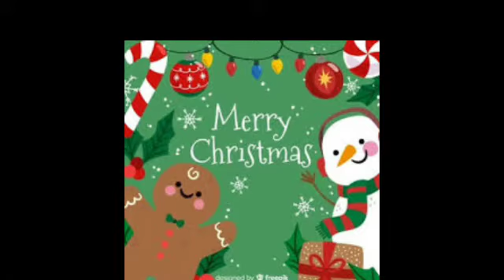Jingle bells Christmas Song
A Christmas Song. Basically for Children. This Video is interesting for Children. This Video dedicated to Jesus_Christ who was born on 25th of Dec 2000 years ago.
Thanks to writter of Jingle_Bell Song.
Wishing you A Happy_MerryChristmas. And a New year.